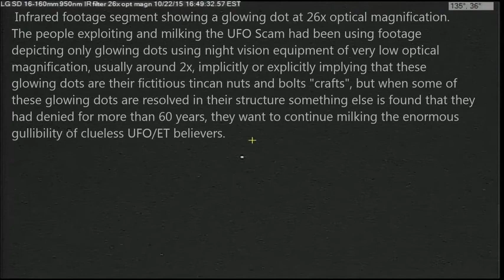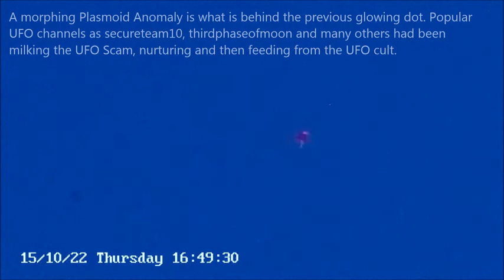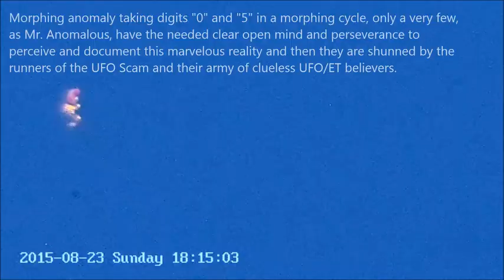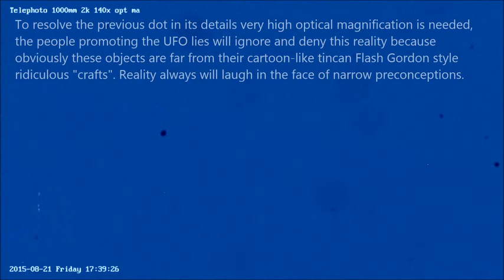Milking the UFO Scam.